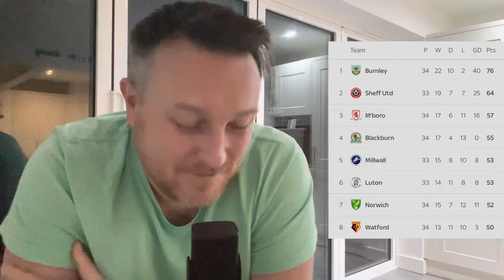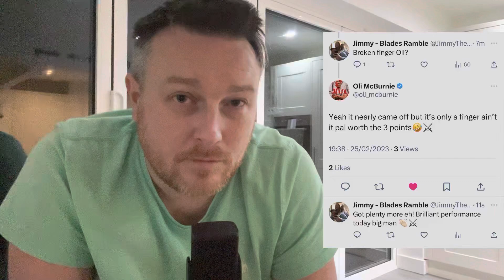HUGE 3 points for The Blades! | … and Boro get beaten by the Baggies!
What a result!! Not just at BDTBL, but at the Hawthorns!! Yesterday’s results could not have gone any better-so join us as we relive what could be a pivotal day in the future of Sheffield United!!

UTB!!